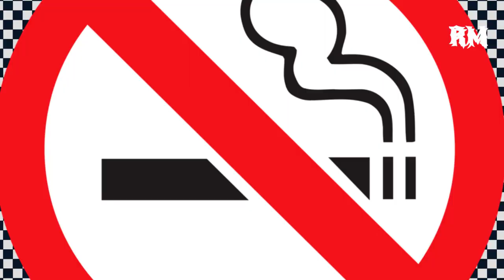Tamil Folk Music: The Soul Of India | Tamil Folk Music Video: Traditional Folk Songs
Tamil Folk Music: The Soul Of India | Tamil Folk Music Video: Traditional Folk Songs#tamil